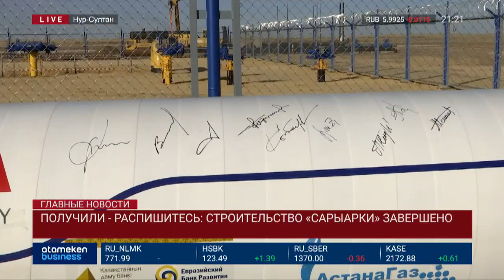Когда Нур-Султан подключат к газопроводу?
Строительство газопровода до столицы завершилось. Сегодня ветка дошла до границ Нур-Султана. Сегодня в торжественной обстановке объект принимали у подрядчиков. Свои памятные автографы оставили главы Самрук-Казына, Банка развития Казахстана,  аким столицы и другие.